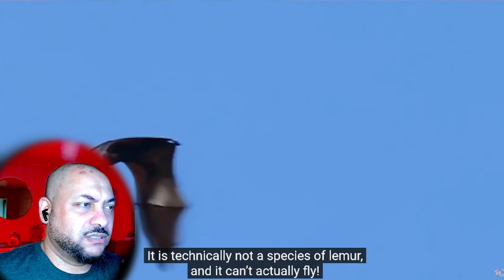AMERICAN REACT TO | 10 RARE Animals Only Found in the Philippines 🇵🇭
Video Chapters!
0:00 - INTRO
0:36 - REACTION
14:51 VERDICT

My Company!
XBOX - CVTECK1